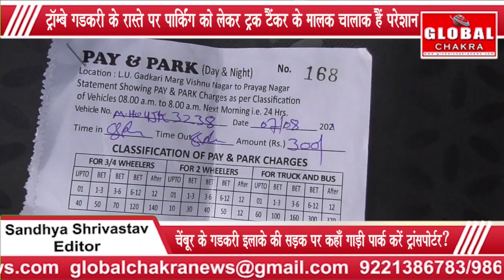चेंबूर के गडकरी इलाके की सड़क पर कहाँ गाड़ी पार्क करें ट्रांसपोर्टर ?